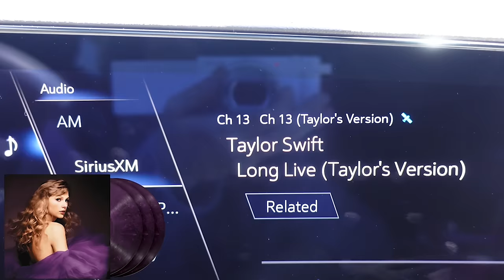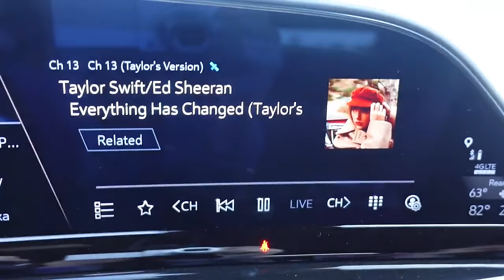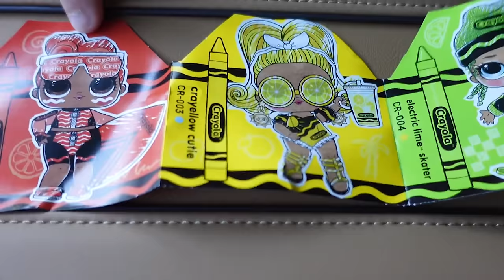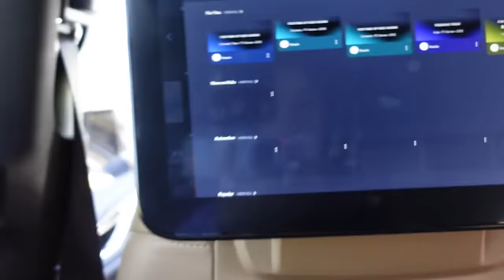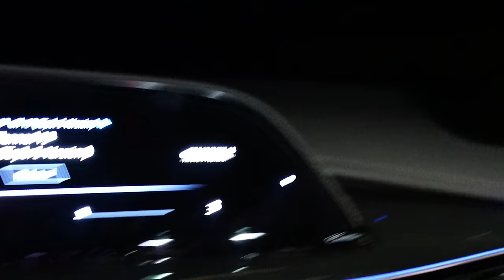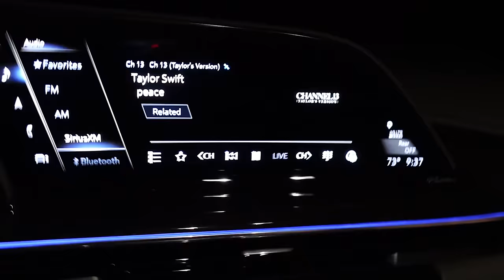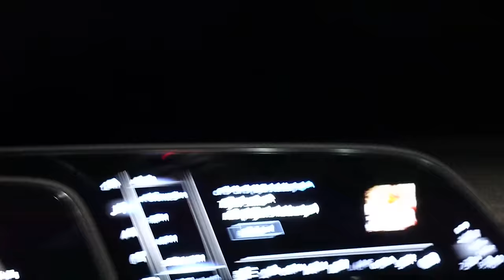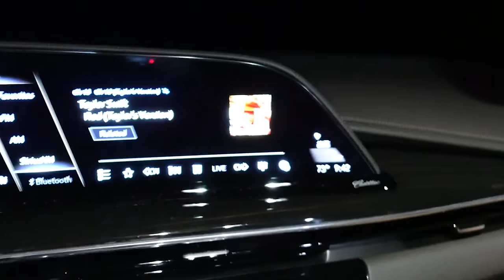24 HOURS IN THE CAR! Beware Of The Stranger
carlayleehd.shop